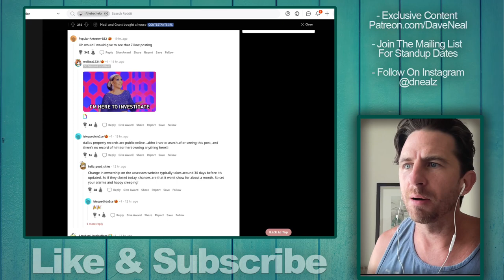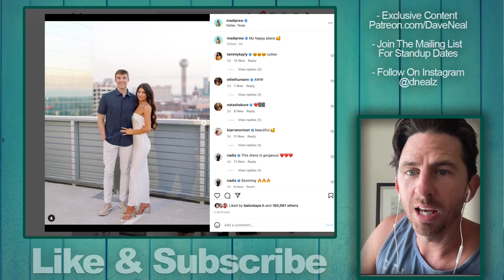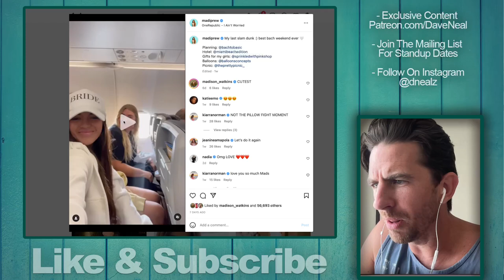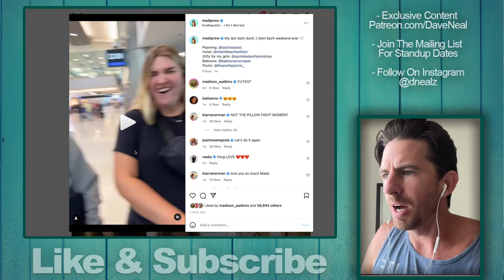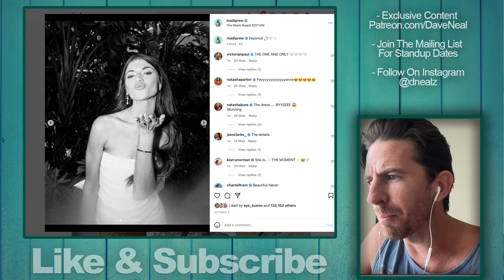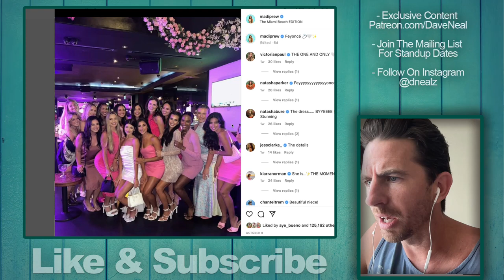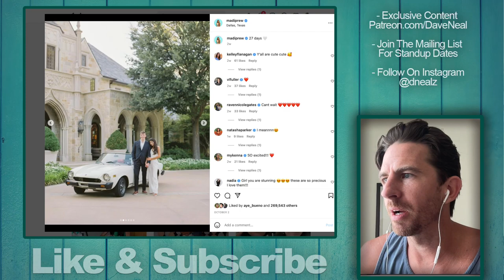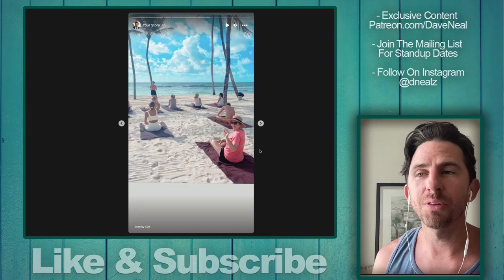Bachelor Star Madi Prewett & Billionaire Heir Grant Troutt Purchase First Home Together!